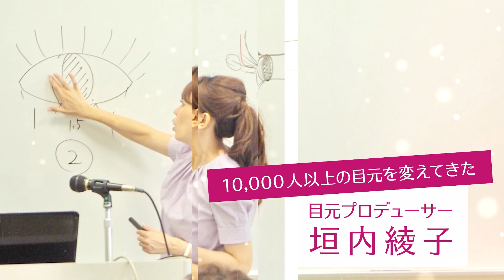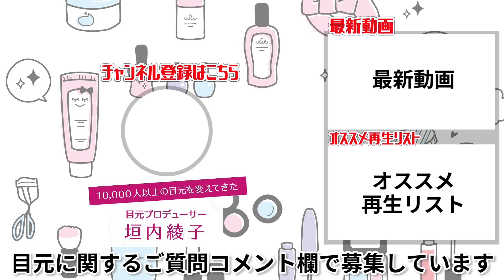【下まつ毛編】マスカラをプロ並みに綺麗に塗る方法｜垣内綾子の目元研究所#61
こんにちは
目元プロデューサーの垣内綾子です

下まつ毛は上まつ毛に比べて短いので
マスカラを塗る時ついつい失敗しがちですよね？
そんな方に向けて、失敗しない方法を動画でご説明しています。
是非参考にしてみてくださいね^^

それではこれからもたくさん発信していきますので

リクエストやお目元の悩みがあれば
なんでもコメント欄にてご相談ください。^^

私が経営するマツエクサロン♪
サロンでは垣内綾子式　目元診断を全員受けていただけます♪

＊ ………  ご挨拶  ……… ＊

これまで1万人以上の目元を変えてきた

現在日米でマツエクサロンを8店舗経営しながら
日々たくさんの目元の悩みを持つ方々を解決しており
その中でつちかってきたメソッドを惜しみなく
このYouTubeで動画を通じてお伝えしていきます！

【使用楽曲】
オープニング曲/Openning

エンディング曲／Ending theme